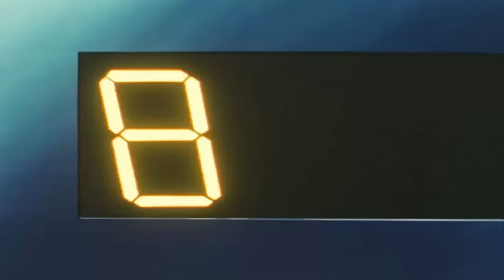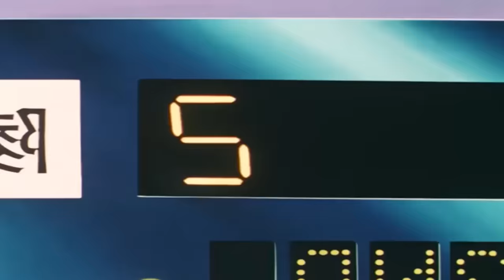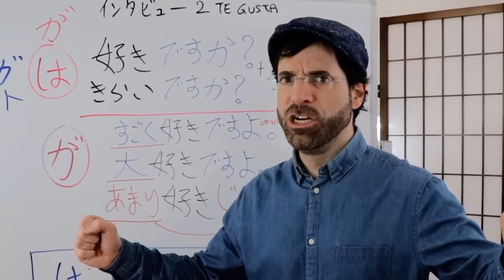10 MOMENTOS EPICOS | SLAM DUNK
¿Cuales son tus momentos epicos de esta serie? Dejenlo en comentarios.